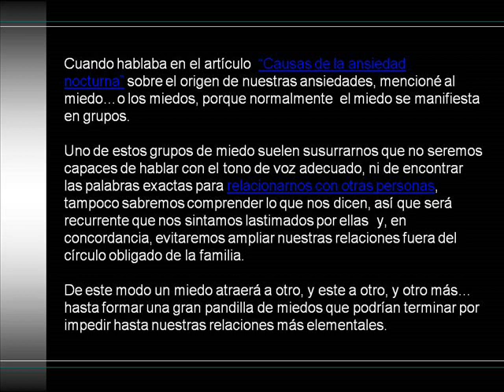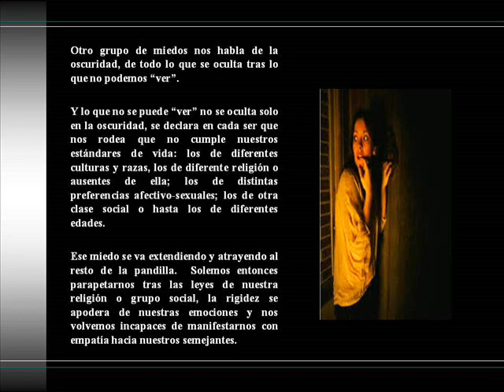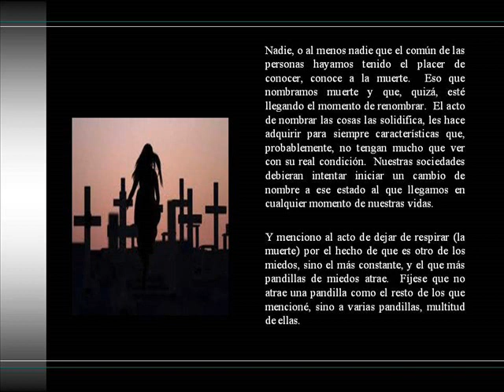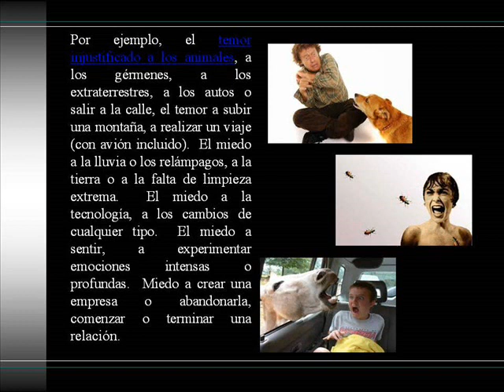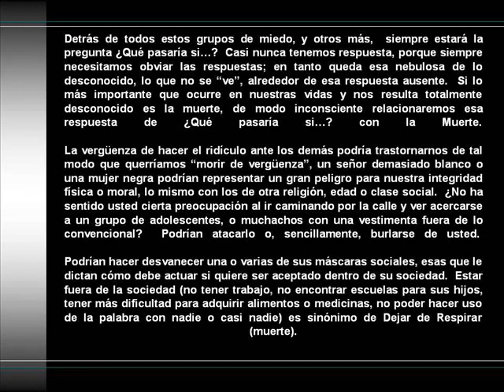El miedo que nos aleja de la felicidad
Cuando hablaba en el artículo  “Causas de la ansiedad nocturna” sobre el origen de nuestras ansiedades, mencioné al miedo…o los miedos, porque normalmente  el miedo se manifiesta en grupos.
Uno de estos grupos de miedo suelen susurrarnos que no seremos capaces de hablar con el tono de voz adecuado, ni de encontrar las palabras exactas para relacionarnos con otras personas, tampoco sabremos comprender lo que nos dicen, así que será recurrente que nos sintamos lastimados por ellas  y, en concordancia, evitaremos ampliar nuestras relaciones fuera del círculo obligado de la familia.
De este modo un miedo atraerá a otro, y este a otro, y otro más… hasta formar una gran pandilla de miedos que podrían terminar por impedir hasta nuestras relaciones más elementales. Sigue leyendo mas en: